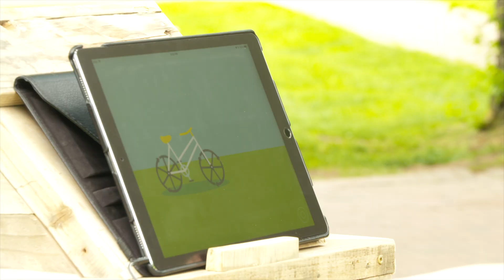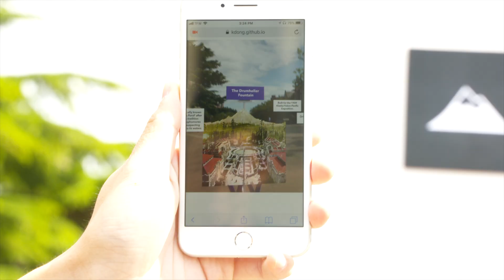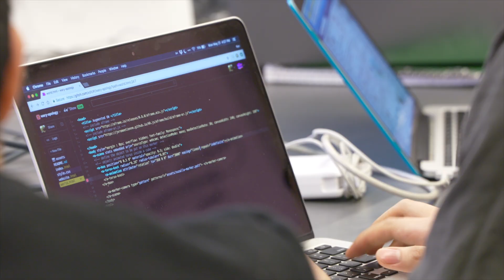HCI II Capstone \ Interface Design, CSE441 \ DES372, Spring 2018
This class is joining students from CSE (Paul G. Allen School of Computer Science & Engineering) and Interaction Design (School of Art and Design) and co-taught by Katharina Reinecke and Audrey Desjardins. Students work inmixed teams of 4 students on projects that will be sensor-based and have a physical component. The topic for 2018 was to build an interface that would benefit the UW community.